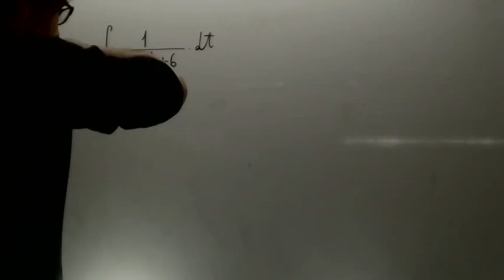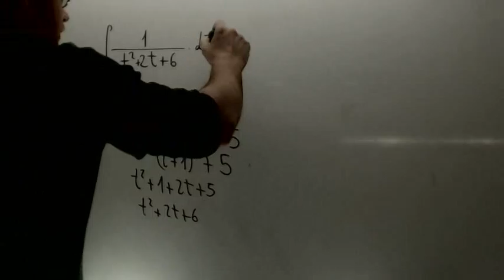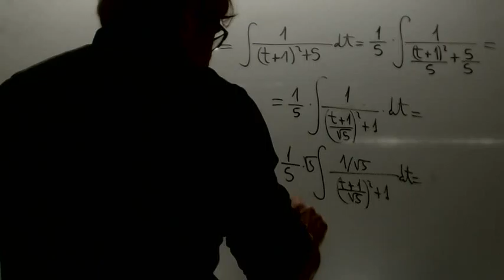Integral arcotangente Matematicas 2 Bachillerato Academia Usero Estepona